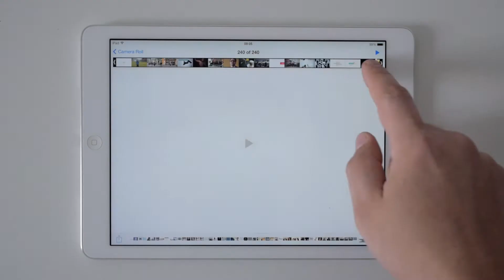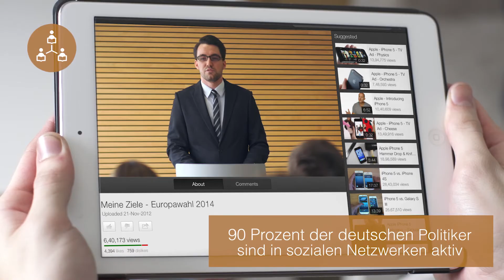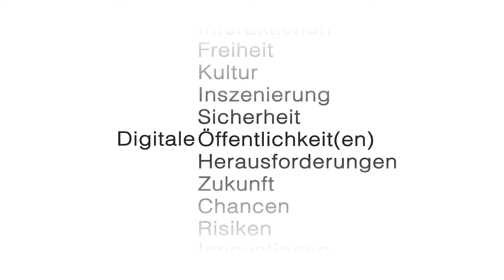Imagefilm DGPuK 2014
Eine Produktion von spaetschicht.tv und Pro.Fil

Janine Amberger
Bernhard´s Corner Shop
Café Duftleben Passau
mymuesli